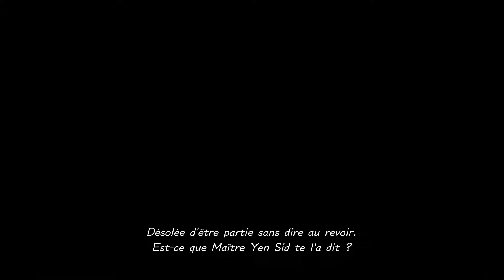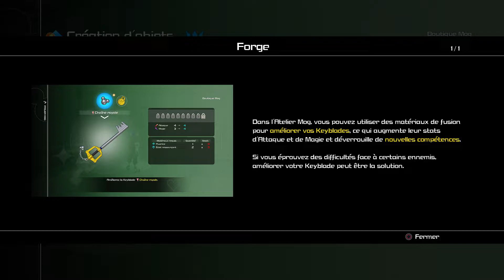[Let's Play] Kingdom Hearts III #07 - Le coffre à Jouets !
Après moult péripéties à la cité du Crépuscule nos héros cherchent toujours un moyen de raviver le pouvoir de l'éveil de Sora. Ils arrivent dans un monde bien étrange avec des jouets qui prennent vie